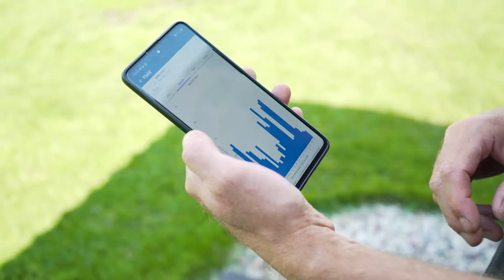Mārupes novada iedzīvotāja Jāņa pieredzes stāsts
Mazliet vēsā, bet saulainā sestdienā, 2021.gada 18. septembrī, Jaunmārupes pamatskolas pagalmā aizritējis festivāls “zaļš, neatkarīgs & jaudīgs” par atjaunojamās enerģijas avotiem, iespējām un izaicinājumiem. Interesentiem bija iespēja klausīties Saules enerģijas asociācijas pārstāvja Aigara Kalniņa vēstījumā par saules enerģijas izmantošanas iespējām, par vēja parku attīstības iespējām klātesošos uzrunāja Vēja enerģijas asociācijas pārstāvis Toms Nāburgs, apvienoties kopienās aicināja kopienu un vietu attīstības profesionālis Āris Ādlers.

Attiecībā uz saules paneļu vai kolektoru uzstādīšanu, nereti kaimiņi ir lielākais iedvesmas avots, tādēļ pasākumā īpaša vieta tika atvēlēta novadnieku pieredzes stāstiem, ar kuriem video formātā varat iepazīties šeit.

Pasākums aizritēja sadarbībā ar Rīgas plānošanas reģionu, ES Interreg Baltijas jūras reģiona transnacionālās sadarbības programmas 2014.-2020. gadam projekta “Energize Co2mmunity” ietvaros.